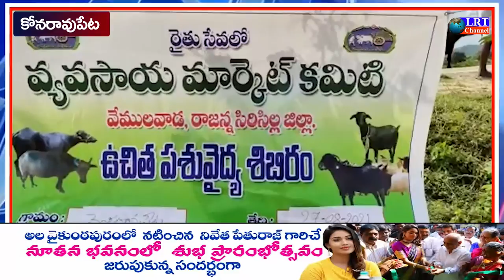27.08.2021 LRT NEWS BULLETIN RAJANNA SIRICILLA